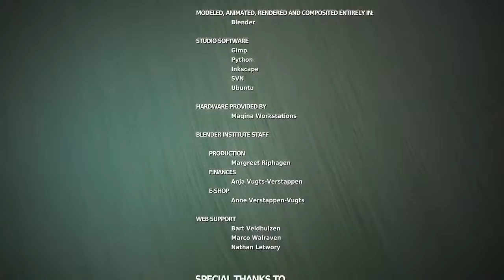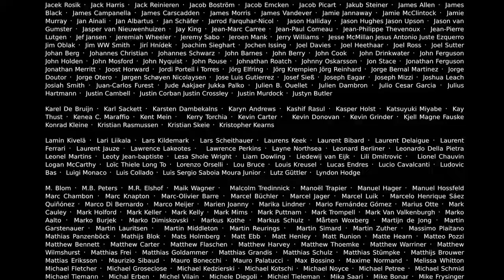Big Buck Bunny(blender open movie) blender Animationstar